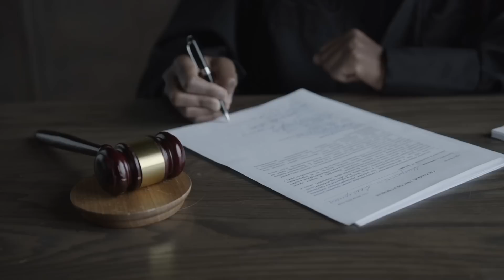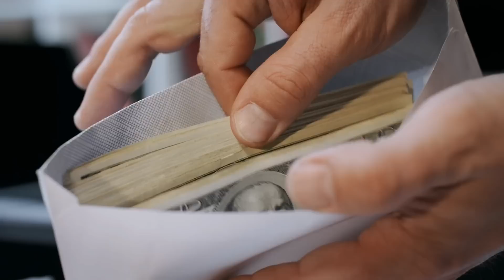6 Female Celebs Currently ROTTING in Jail (and The Reasons Why)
In this video, we’re going to take a look at 14 female celebrities currently behind bars and the reasons why.

The days of men dominating the entertainment industries are coming to an end. Finally, female celebs have been given a chance to prove they can do just fine as their male counterparts. They can now be producers, direct movies, write songs, or host TV shows, and they can also find themselves locked up in Jail for long periods of time too.

In this video, we will be looking at female celebrities currently ROTTING in Jail and the reasons why, from a mom who tried to defraud the president to a 28-year-old female who was sentenced to 116 years in prison for wire fraud.
Stick around to find out the most bizarre crimes committed by female celebrities. Here are 6 female celebs who are currently serving their jail time in different prisons.

0:00 Introduction
0:04 Shannon Richardson
2:06 Allison Mack
4:15 Amy Locane
6:08 Sunny
8:11 Skylar Deleon
10:10 Shayene 'shAy' Victorio

21 Celebs Currently ROTTING in Jail (and the Reasons Why)